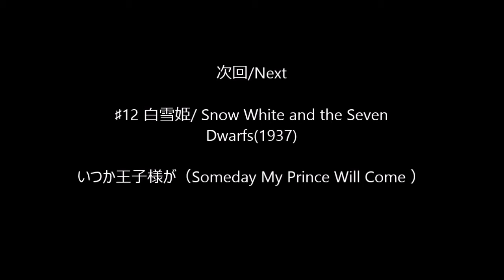♯11『白雪姫』よりミュージック・イン・ユア・スプーン(未使用曲)/ Music in Your Soup Piano Cover (Piano Covered by kno)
今回は小人達が白雪姫と共に食事をするシーンで使用される予定だった曲だったのですが「内容が下品」とのウォルトの判断により、色彩前の段階で動画化されアフレコ済みだったシーン映像と共にカットされ没となったミュージック・イン・ユア・スプーンを演奏しました♪
曲自体は可愛らしくていい曲ですが、たしかに映像を見ると下品なのもわかる気がします笑　明日はいつか王子様がです＾＾